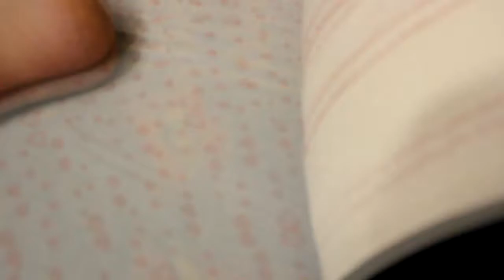RodillaTOTS - JUGANDO CON TOTS !!!! FIFA ULTIMATE TEAM | Gandia10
Muy buenas! Hoy os traigo un partido de fut draft jugando con los TOTS.
Al principio del vídeo explico que recientemente me he lesionado.

► AMIWITOS :
( GENTE MOLONA )